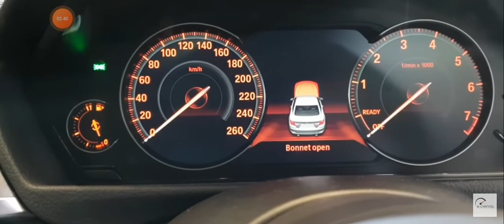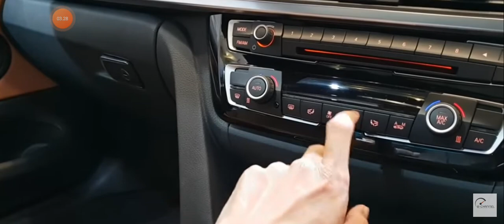Review BMW 440i Coupe M Sport [F32] - Indonesia (Video Credit B Channel )